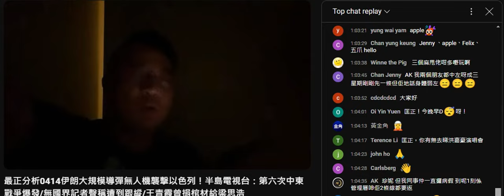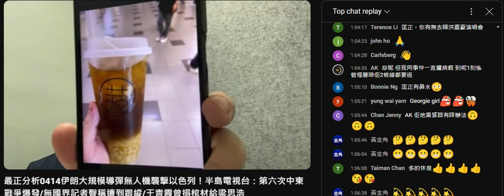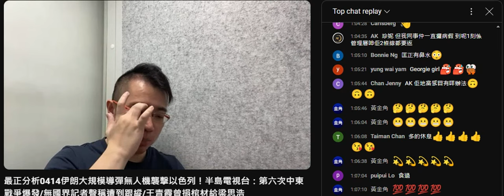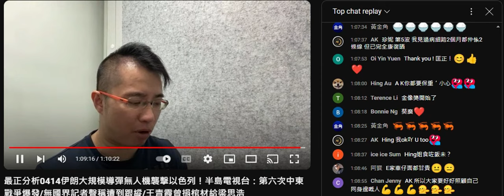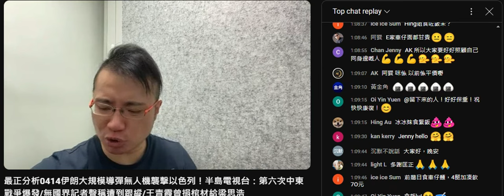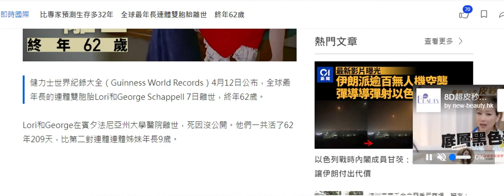20240414 最正分析打女人偷錢賊林匡正鳩吹星期六去咗葵青劇場睇舞台劇，鳩吹唔係佢買飛。又無飛攞出嚟因為係鳩吹兼偷相，伸出嚟張相係寫咗今日下午，佢影又點會係今日？平嘢車仔麵吹到價錢，坐鎮就吹唔到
葵涌廣場嗰幾樣嘢又係吹唔到價錢，得碗車仔麵先吹到幾多錢
又吹到自己咁撚病，又係咁咳，仲飲咁大杯凍嘢+食杯雪糕
坐係劏房就吹鳩吹少啲等把聲保養下。言行不一，九唔撚搭八，中醫要戒口喎，偷錢賊無喎

英國住咗十年，預科+大學畢業，兩個英文名 lori 及 george 都係用粵語長片音吹出嚟，蘿lee  佐治

舞台劇張相係今日呢日偷嚟下載咪顯示今天下午..

鳩吹呢日去睇咗場波，得一張相
之前睇完鳩吹會播幾條片+幾張相+賽後鳩評
呢次少到得邊隊對邊隊+賽果仲無出帖，咪即係偷相囉

條片係十幾分鐘升4000。咪係啲腦殘幫佢推高囉